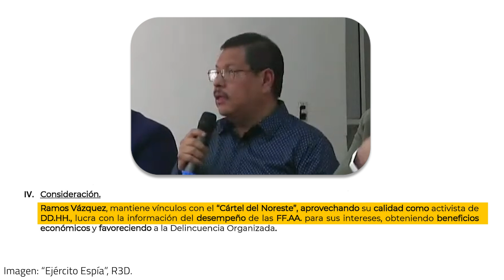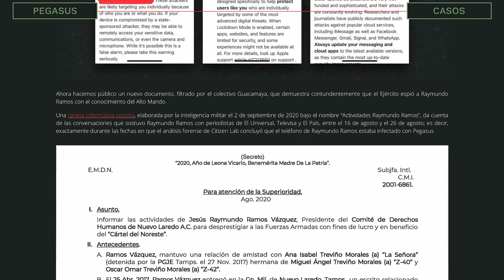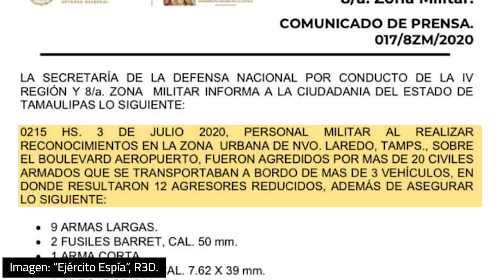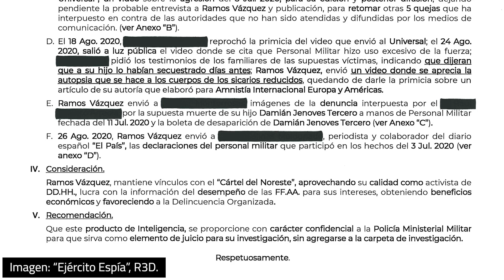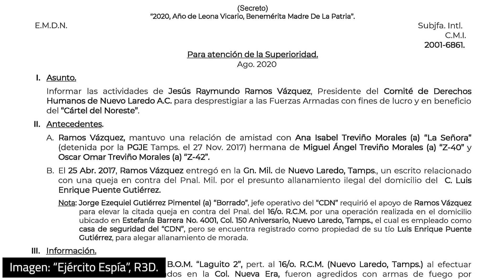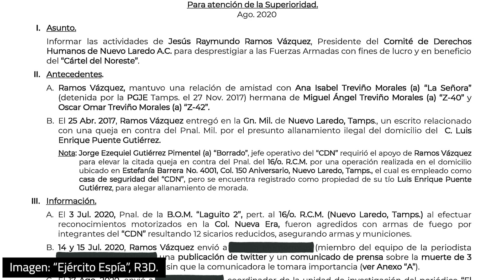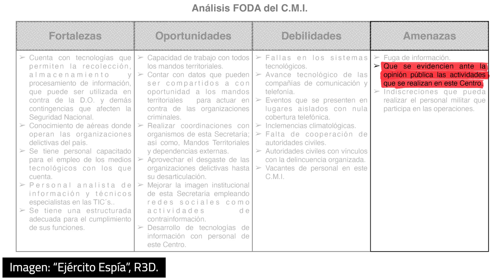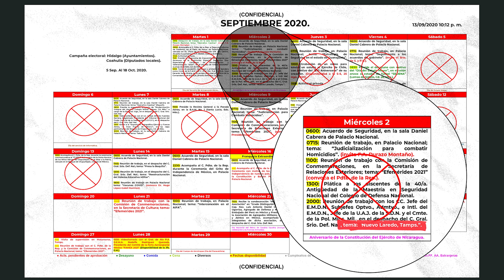Un EJÉRCITO nos espía: el caso de Raymundo Ramos en Nuevo Laredo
El Ejército mexicano espió a Raymundo Ramos Vázquez, presidente del Comité de Derechos Humanos de Nuevo Laredo. Pero, ¿el activista en realidad pertenece a un grupo del crimen organizado?

00:00 - Introducción
00:23 - ¿Quién es Raymundo Ramos Vázquez?
02:00 - ¿Por qué espiaron a Raymundo Ramos?
03:35 - El ejército espía, espía y no deja de espiar
08:28 - Los secretos del Centro Militar de Inteligencia
09:39 - Los altos mandos